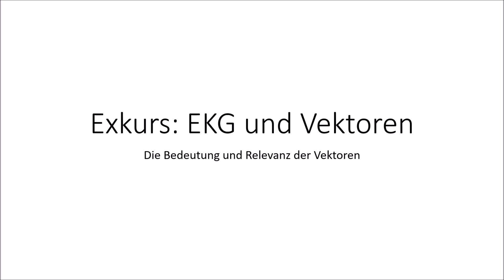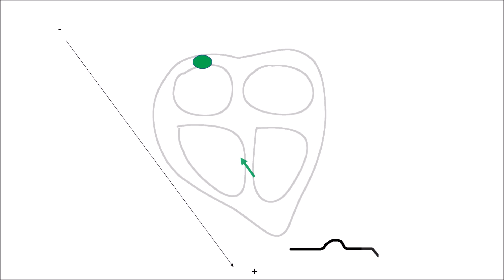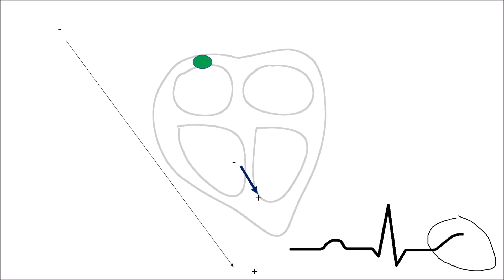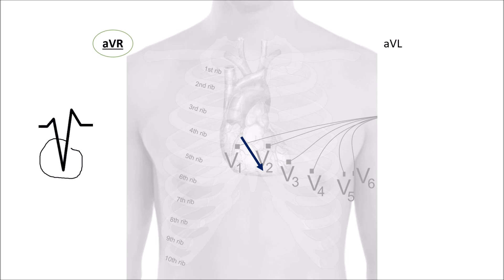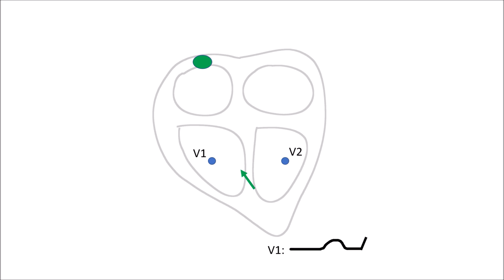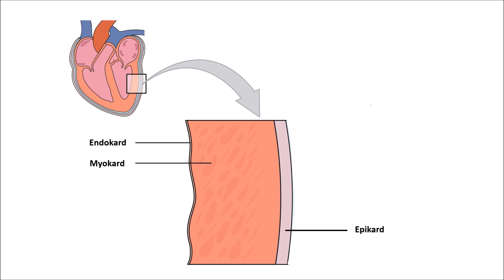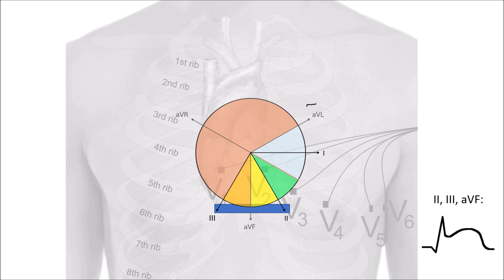Exkurs: EKG-Vektoren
EKG Crashkurs (Amazon-Partnerlink)

EKG-Kurs für Isabel (Amazon-Partnerlink)

In diesem Video besprechen wir die elektrischen Vektoren, die dem EKG zugrunde liegen.

Abbildungsverzeichnis:
- EKG-Zeichnungen: EKG-Crashkurs, Von der P-Welle bis zum Schenkelblock
- Herzmuskelschichten: Modifiziert nach: OpenStax College - Anatomy & Physiology, Connexions Web site